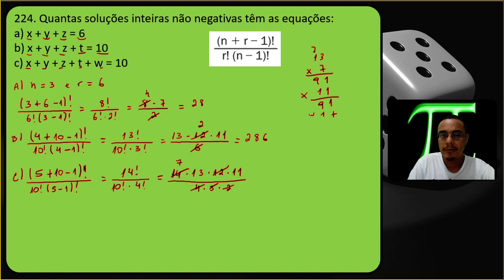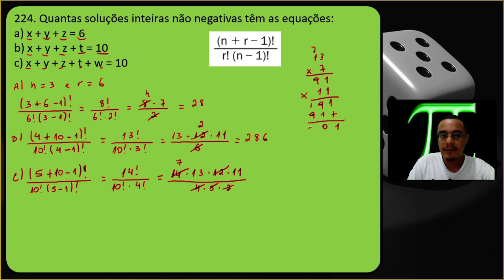QUESTÃO 224 | Soluções inteiras não negativas de uma equação linear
224. Quantas soluções inteiras não negativas têm as equações:
a) x + y + z = 6
b) x + y + z + t = 10
c) x + y + z + t + w = 10